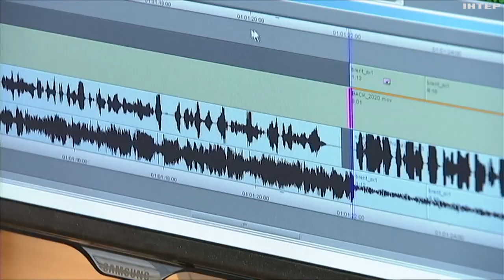Гарячий Лиманський напрямок: як там працюють танкісти